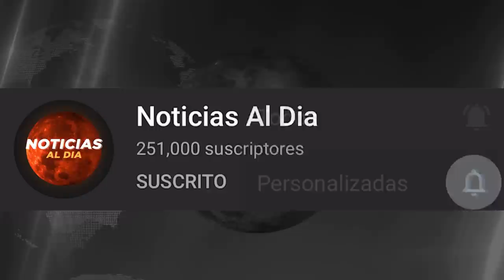BOLIVIA HOY NOTICIAS 16 DE NOVIEMBRE 2021,INCREÍBLE ULTIMA HORA JEANINE AÑEZ SEGUROS HOY